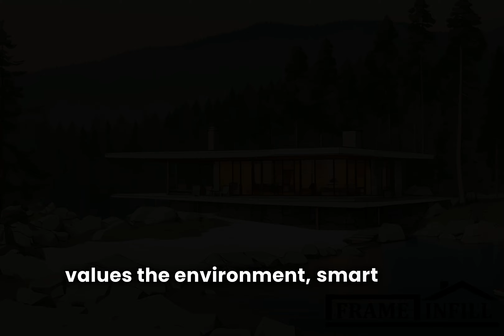Unlock Sustainable Living with Frame&InFill NFTs: Your Future Home Awaits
Dive into the world of Frame&InFill NFTs, where each digital asset paves the way to owning a piece of the sustainable future. With a groundbreaking guarantee that no NFT will be sold for less than 0.1 Ethereum (ETH), Frame&InFill offers an unmatched investment opportunity in the burgeoning realm of eco-friendly living. Our NFTs are more than digital art; they're a key to a modern, sustainable home designed with the principles of eco-consciousness and innovation at its core.

Secure Investment, Sustainable Future

Frame&InFill NFTs stand out in the volatile cryptocurrency market by offering a stable investment floor price of 0.1 ETH, ensuring your venture into sustainable living retains its value over time. This unique approach merges the dynamic world of NFTs with tangible, real-world assets, offering a secure and meaningful investment that grows with the evolving landscape of Ethereum and the broader crypto market.

Join a Community of Eco-Innovators

Investing in a Frame&InFill NFT means more than securing a digital asset; it's about becoming part of a community dedicated to pioneering sustainable, modern living. Each NFT is a gateway to a lifestyle that values the environment, smart home technology, and innovative design, offering a tangible link to a home that aligns with your values and vision for the future.

Embrace Modern, Eco-Friendly Living

Frame&InFill is at the forefront of creating homes and communities that embody the best of modern, eco-friendly living. By choosing Frame&InFill NFTs, you're investing in a future where your home is not only a reflection of cutting-edge design but also a commitment to sustainability and eco-conscious living.

Invest in Frame&InFill NFTs today and take the first step towards a sustainable, value-driven future. Discover how your crypto investment can transform into a real property that champions modern living and sustainability. Join us, and let's build a better future together.